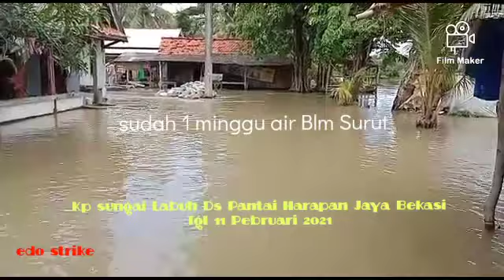Banjir Rendam kp Sungai lambuh Ds pantai Harapan Jaya BEKASI